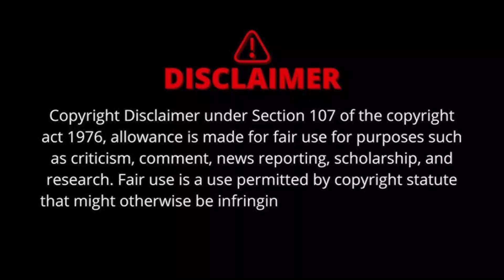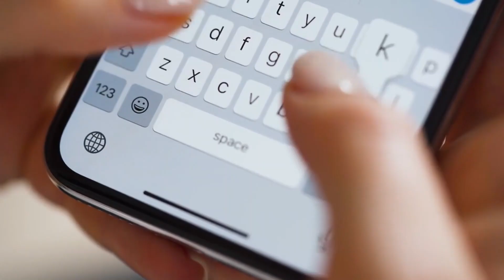10 times Elon Musk Promised Self-Driving Teslas 'next year', Every year for a full decade.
For nearly a decade, Elon Musk has kept the world waiting on his promise of full self-driving Tesla cars, confidently declaring that next year would be the year it finally arrives. But is true autonomy just around the corner, or are we further away than ever? In this video, we explore the fascinating timeline of Musk's yearly FSD promises, the reality of Tesla's self-driving capabilities, and the challenges that stand in the way of a fully autonomous future.

Comment what topic you'd like to see covered!

- Curious List